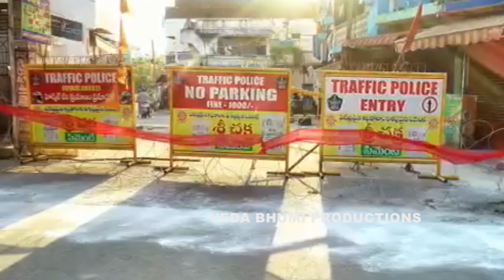Srikalahasti Temple City Aerial View Drone Visuals